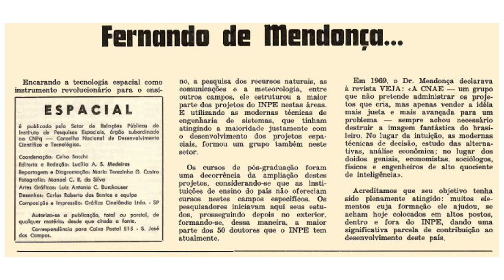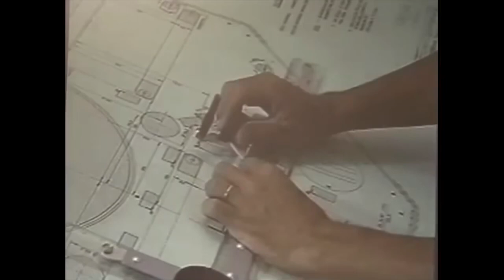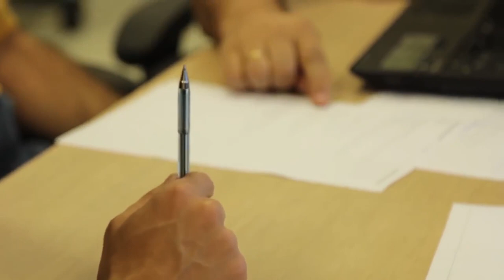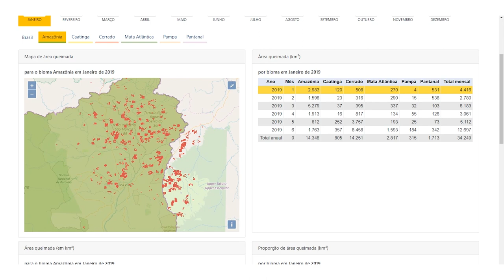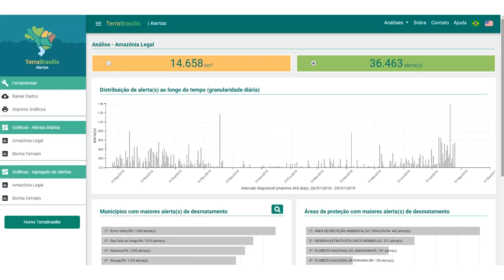Ricardo Galvão - Uma história com o INPE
Apresentação 00:01
O início 01:15
O INPE e a sociedade
A Amazônia 11:30
O INPE e as Forças Armadas 17:26
O futuro 20:53

Parceria entre o LAbI, o CDMF e a Sociedade Brasileira de Física lança vídeo com Ricardo Galvão, diretor do Instituto Nacional de Pesquisas Espaciais, Instituto Nacional de Pesquisas Espaciais, o INPE.

Galvão fala sobre a história do INPE, sobre a importância da instituição para a sociedade, sobre o monitoramento do desmatamento na Amazônia, entre outras questões.

Ricardo Magnus Osório Galvão é graduado em Engenharia de Telecomunicações pela Universidade Federal Fluminense, mestre em Engenharia Elétrica pela Universidade Estadual de Campinas, a unicamp, e doutor em Física de Plasmas Aplicada pelo Massachusetts Institute of Technology (MIT), nos Estados Unidos.

É membro titular da Academia de Ciências do Estado de São Paulo e da Academia Brasileira de Ciências, fellow do Institute of Physics e membro do Conselho da Sociedade Europeia de Física.

Com longa experiência acadêmica, iniciada em 1970 no INPE - Instituto Nacional de Pesquisas Espaciais, é livre-docente em Física Experimental na Universidade de São Paulo (USP) desde 1983.
Foi diretor do Centro Brasileiro de Pesquisas Físicas, entre outros cargos de gestão técnico-científica, como a presidência da Sociedade Brasileira de Física (SBF), que exerceu de 2013 até ser nomeado diretor do INPE, em setembro de 2016.